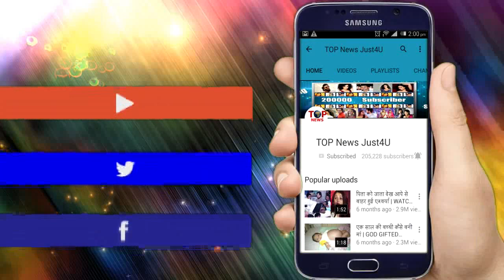EXCLUSIVE!! जन्नत जैसी जगह पर होगी मुकेश अंबानी के बेटे की प्रिवेडिंग पार्टी